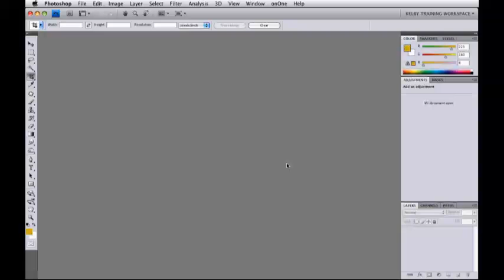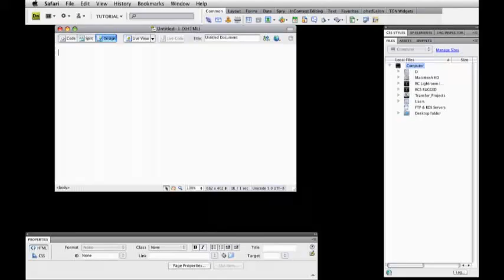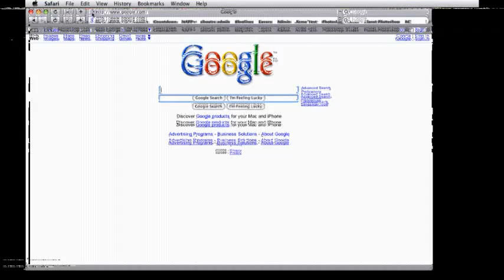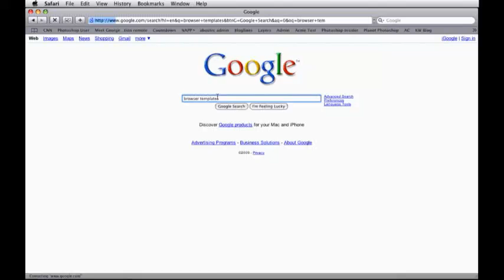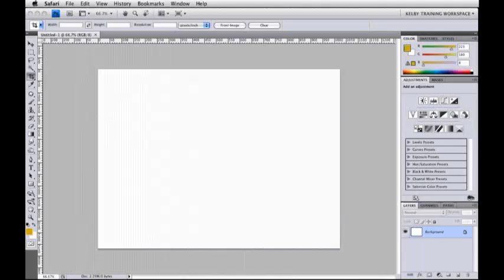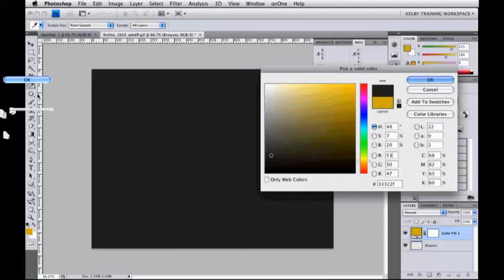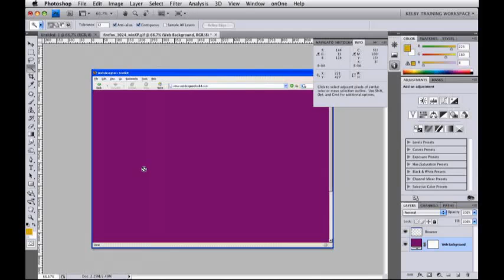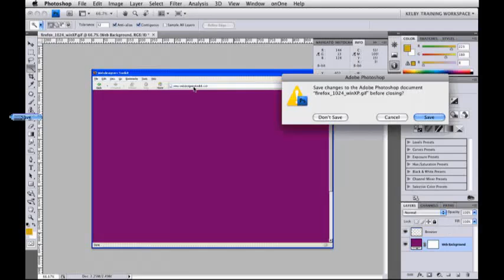tutorial build website with Adobe Photoshop and Dreamweaver CS4 part2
tutorial training adobe photoshop and dreamweaver for build website
Lesson 01 Introduction (0:39)
Lesson 02 Using Presets and Browser Templates (8:08)
Lesson 03 Using Guides and Fill Layers (6:13)
Lesson 04 Using Kuler in Photoshop CS4 for Color (7:13)
Lesson 05 Setting up a Project Folder (4:52)
Lesson 06 Using Shapes in a Web Layout (7:35)
Lesson 07 Text in Photoshop for Web Layout (11:47)
Lesson 08 Using Stock Photography for Layouts (11:58)
Lesson 09 Texture Background Layout and Final Comp (13:42)
Lesson 10 Defining a Website in Dreamweaver (5:19)
Lesson 11 Redefining HTML tags  Adding Background and Header (13:55)
Lesson 12 Modifying CSS for Menu and content Areas (19:41)
Lesson 13 The Dreamweaver Template, Editable Regions, and Extensions (12:29)
Lesson 14 Adding Rollover Images to Dreamweaver (8:22)
Lesson 15 Photoshop Smart Objects in Dreamweaver (6:18)
Lesson 16 Using Dreamweaver Web Widgets (8:58)
Lesson 17 Tiltview/Simpleviewer  From Photoshop To Dreamweaver (12:42)
Lesson 18 Tiltview/Simpleviewer  From Lightroom 2 To Dreamweaver (12:18)
Lesson 19 Conclusion (0:30)